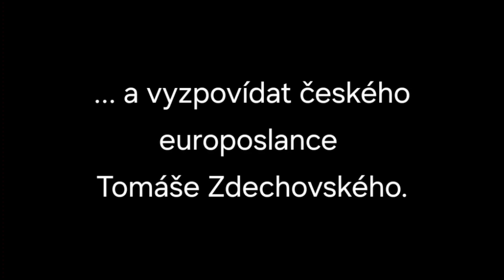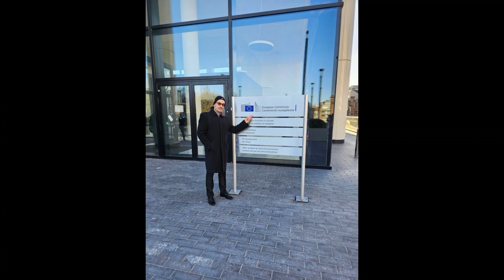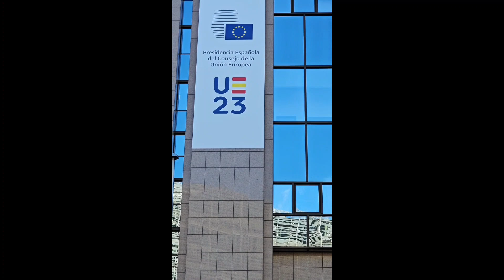Účast na programu Meet Your MEP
Koncem listopadu jsem se zúčastnil na osobní pozvání českého europoslance a člena skupiny @eppgrouptv -@TomasZdechovskyMEP programu Meet Your MEP, který se konal v Bruselu.

Během této třídenní návštěvy jsem měl možnost nahlédnout do budovy Evropského parlamentu, podívat se kde sídlí Evropská rada i Evropská komise. V závěru tohoto programu jsem pak s Tomášem Zdechovským natočil krátký rozhovor, kde zazněly jak mé dotazy, tak dotazy mých sledujících.

Více informací o návštěvě Bruselu se dočtete také na mém osobním blogu.